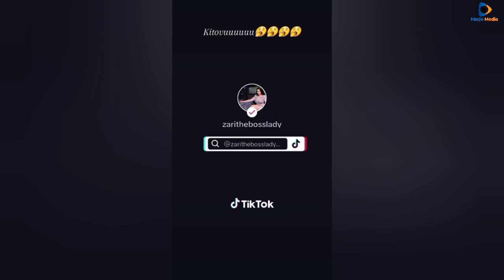KIMENUKA! ZARI AMCHARUA MANGE "Hauwezi kunishusha, nimebarikiwa acheni chuki" KISA KUSEMWA KITOVU